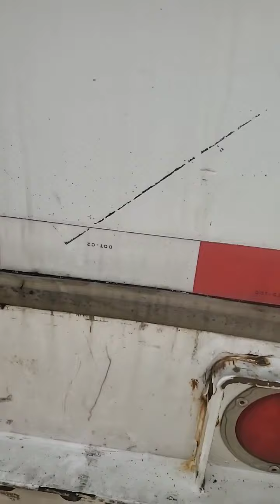goals to ownership in trucking